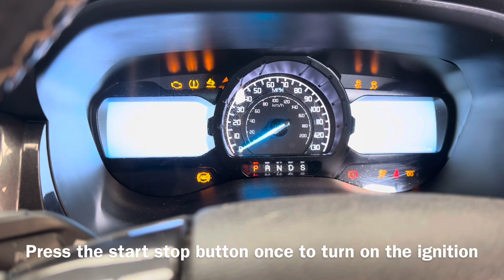Ford Ranger 3.2 TDCI 2016-2019 How To Turn On The Ignition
How to switch on the ignition on a Ford Ranger 3.2 TDCI 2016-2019